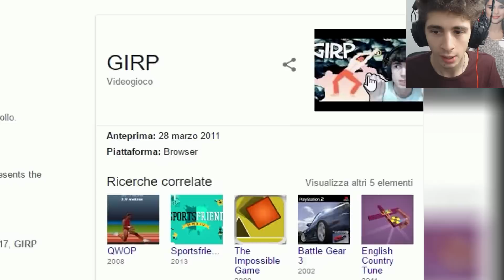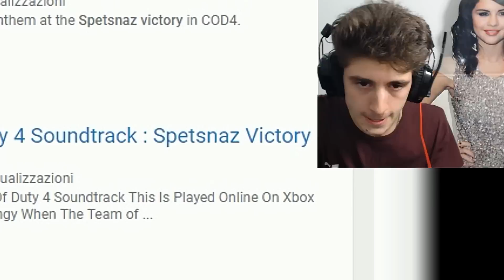LA PIÙ GRANDE DELUSIONE DELLA MIA VITA.